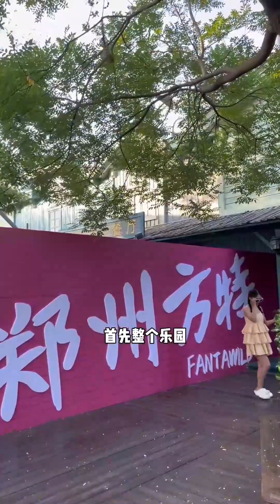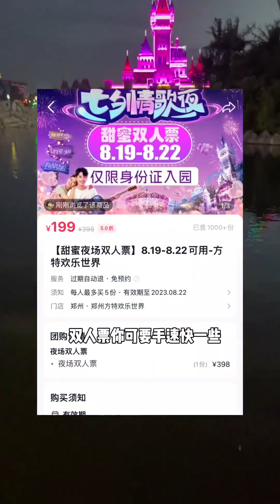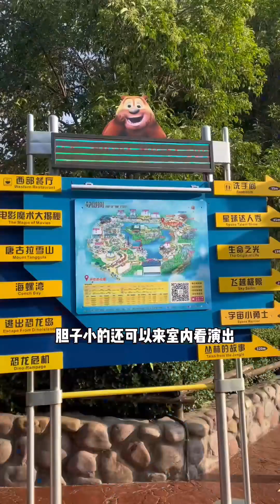Bạc mệnh FUGA LQTpro Lunarnetwork pcj3z